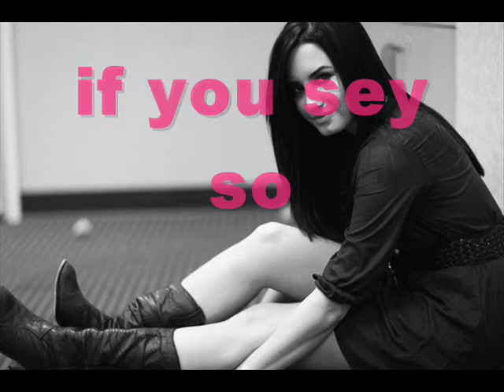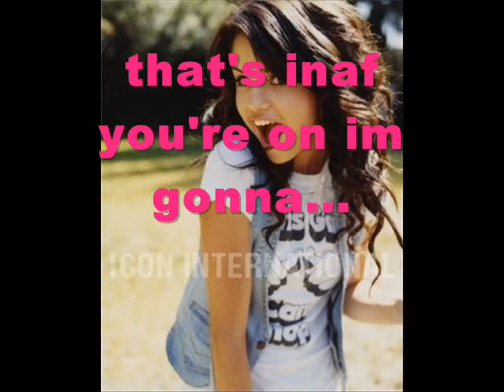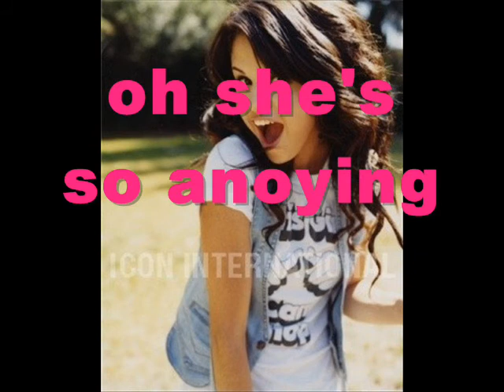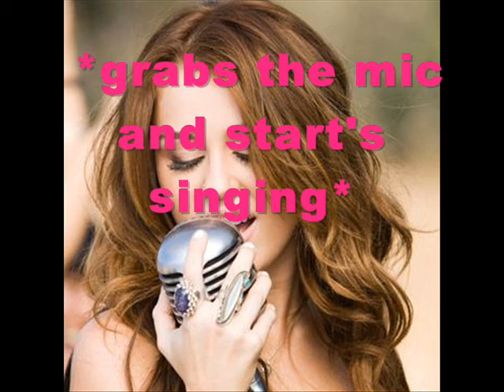SWAC story (Channy story) episode 15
Sonny:whait she's a singer?
Chad:yhe
Selena:Sonny don't worry you're so much better then her
Sonny:how do you know it?
Selena:i just do *smile*
Nikc:don't worry Sonny it's gonna be okey
Sonny:if you sey so
Miley:whe ned one more people to sing
Nikc:whay?
Miley:thers not inaf people to do a competition
Nick:oh
Miley:i think i know the people
Chad:ho?
Miley:Selena
Selena:what??
Miley:you like to tallk abaut you'r friend let's see if you can sing you're self
Selena:im not gona sing
Miley:are you scared?
Selena:NO
Miley: yes you are
Selena:that's inaf you're on im gonna...
Sonny:Sel
Selena:okey
Miley:don't count on it Sel
Selena:onlly friends call me Sel okey?
Miley:what ever *walks of*
Selena:i hate her so bad
Sonny:it's okey Sel i know you haw a great voice to
Selena:aww tenx Sonny
Nick:okey Selena what song are you gona sing?
Selena:it's a secret *giggle*
The competition start's
Owner:the firs't one ho's gonna sing is Miley nubber 2 Selena number 3 Sonny number
4 Liza number 5 David
Miley:wach and learn *get on stage*
Selena:oh she's so anoying
Miley:hit it boys *grabs the mic and start's singing*

TBC